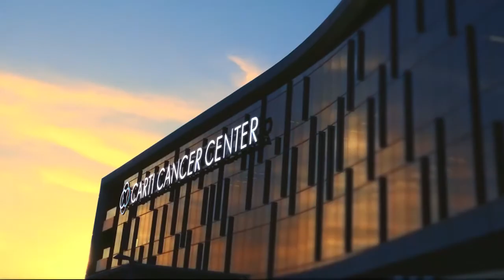CARTI Cancer Center New Home TV60 1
Hope has a new home at the CARTI Cancer Center in Little Rock.